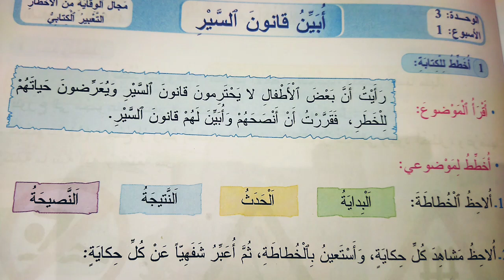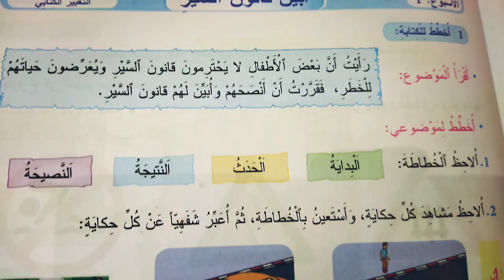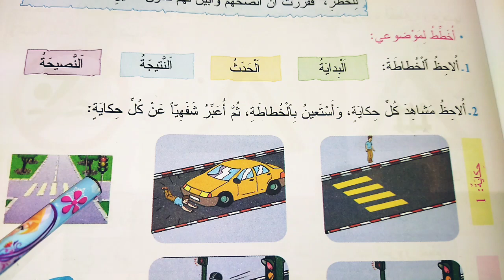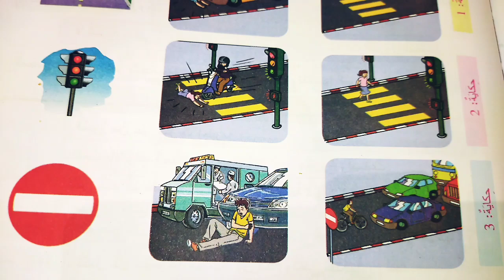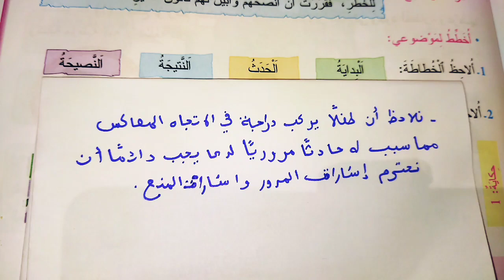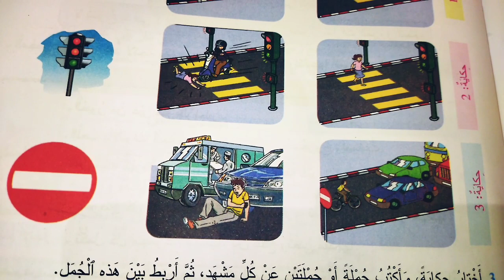المفيد في اللغة العربية المستوى الثالث ابتدائي الصفحة 93 التعبير الكتابي ابين قانون السير